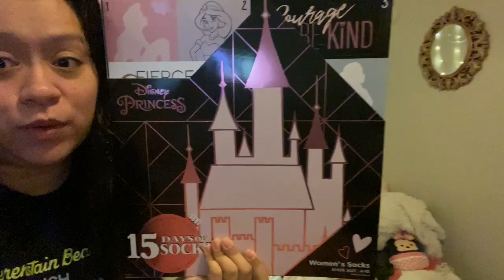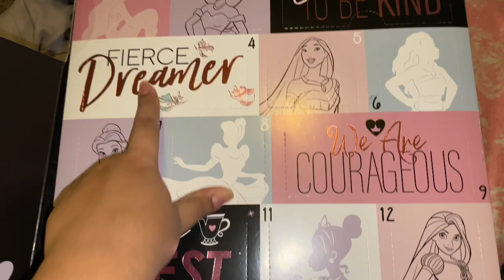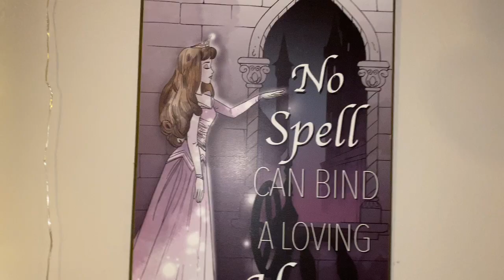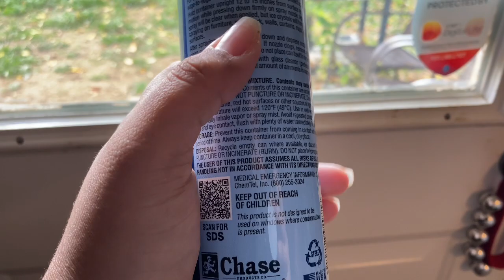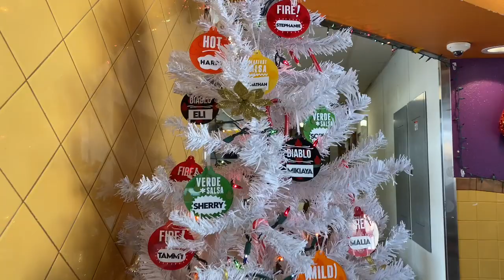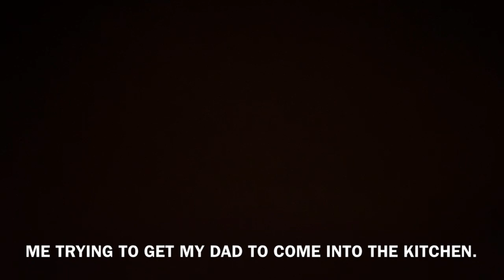Vlogmas Day 4|Sister Day & Failed Prank